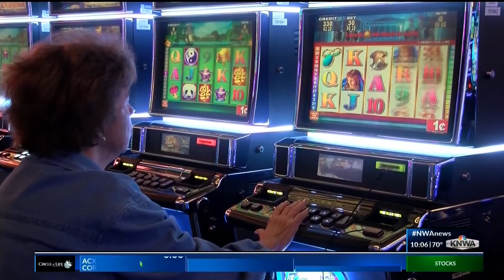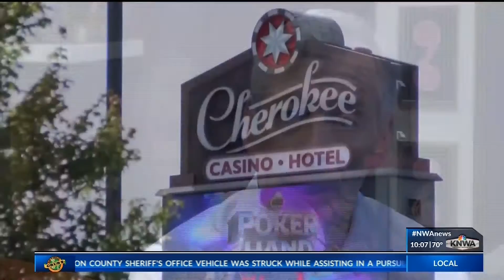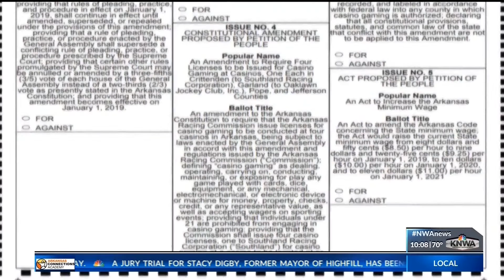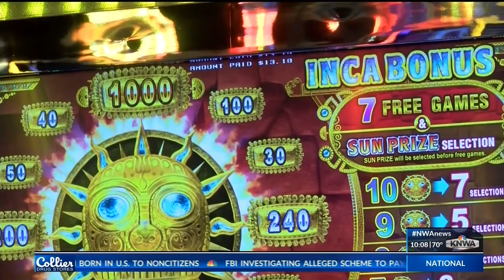Election Guide 2018: Inside Ballot Issue Four, the Casino Measure